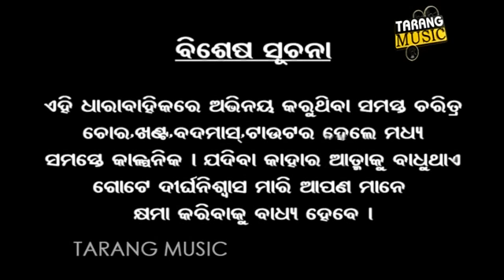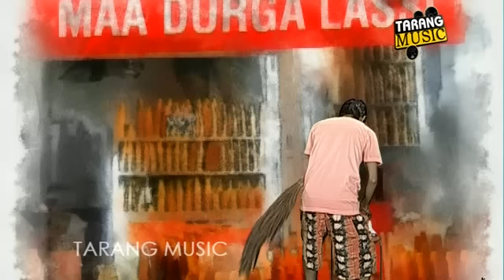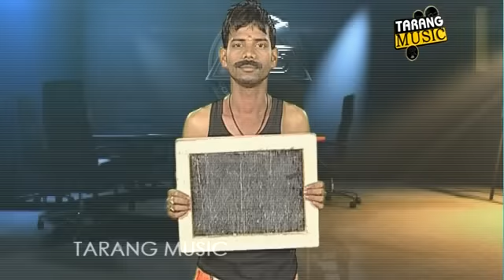CID | EP-115 | ଲସି ଦୋକାନୀ | Pragyan | Shankar | Odia Comedy | Tarang Music